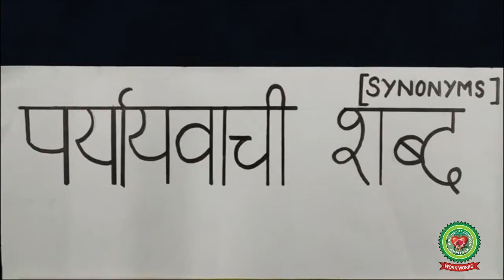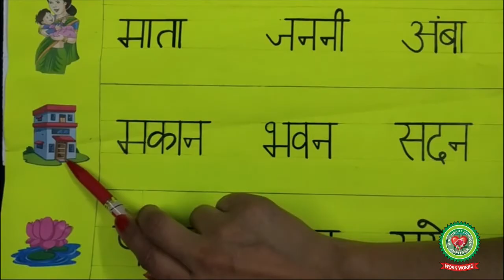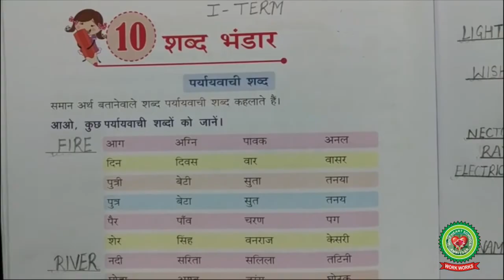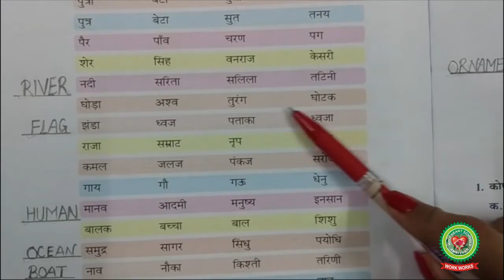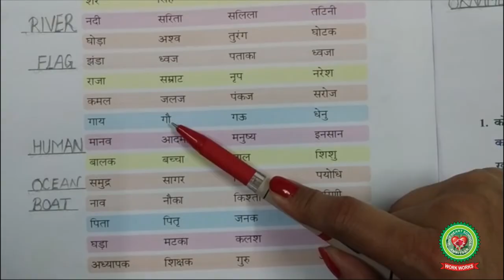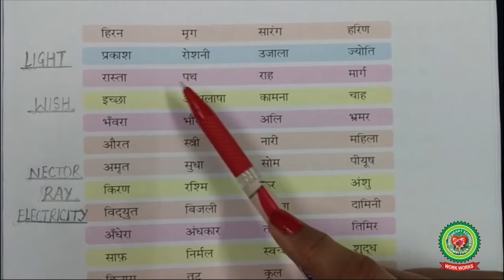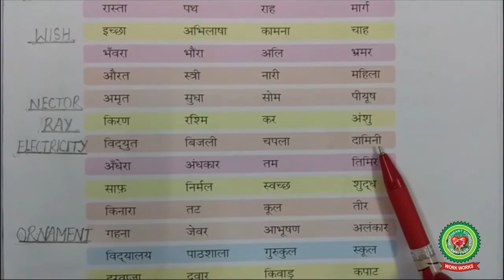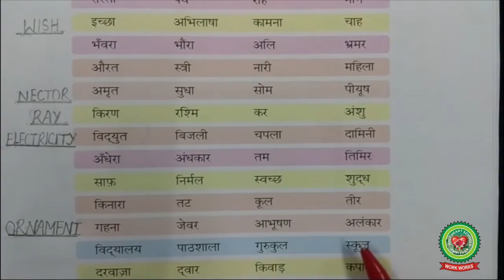PRAYAYEVACHI SYNONYMS|Class 5|HINDI|Holy Heart Schools|18 May 2020